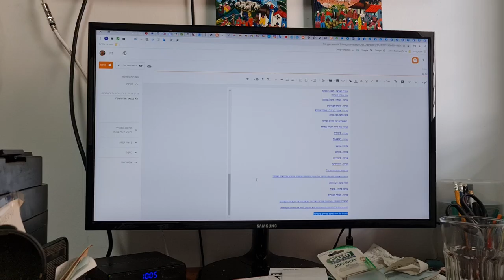כך אני כותב את הפוסטים שלי בבלוג